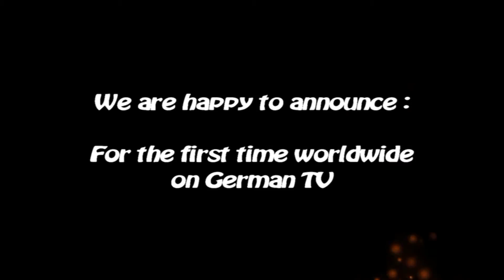Feed me ! / Füttere mich ! (Katapult-Leimfalle bald im TV)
Ein Sonnentau gibt einer Fruchtfliege mit einem seiner Katapulttentakel einen Kick in den Hintern. Sie stolpert davon und wird vom Katapult einer benachbarten Pflanze einkassiert. Eine prima Vorgabe für diesen Kurzfilm. Die wissenschaftliche Publikation der Katapult-Leimfalle 2012 bei PLOS ONE war eine botanische Sensation. Auch der Wissenschaftsjournalist Volker Arzt wurde darauf aufmerksam und empfahl unsere (bisher einzigartigen) Aufnahmen der Redaktion von "planet wissen". Das Resultat: Am 11. September wird sie nun weltweit erstmals bei "planet wissen" um13:15 Uhr im SWR und um 15 Uhr auf Bayern alpha im deutschen Fernsehen gezeigt.

A sundew is kicking a fruit fly with one of its catapulting tentacles and makes it stumble into the catapult-trap of a neighbour plant. A mighty fine draft for this filmlet. The scientific publication of the catapult-flypaper trap in 2012 in PLOS ONE has been a botanical sensation. Also the technology writer Volker Arzt became aware of it and recommended our (until now unique) HD-shots to the editorial staff of the scientific broadcast "planet wissen". The result: On September 11th our shots will be on air on TV for the first time worldwide on the German TV stations SWR (1:15 pm) and ARD alpha (3 pm).